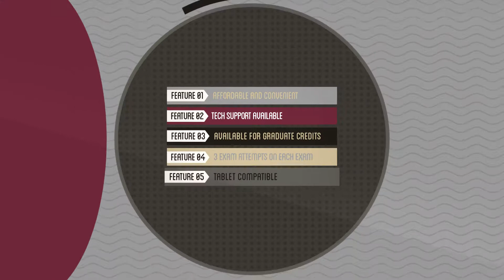Online Continuing Education Courses through MSU-Northern - VESi